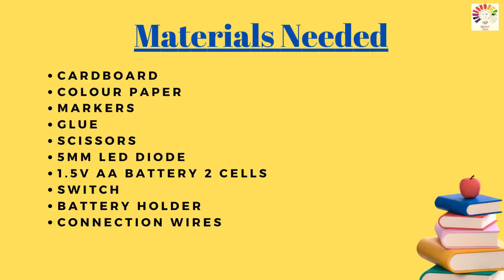Solar Street light working model | science exhibition | simple & easy | Exhibition model for school